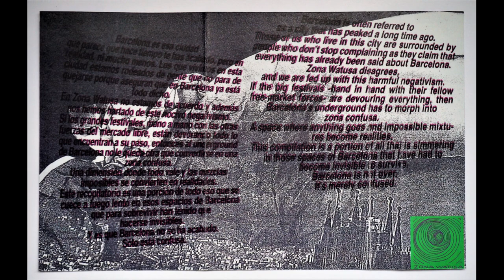Vasco Trilla - Solenoid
Barcelona is often referred to as a city that has peaked a long time ago. Those of us who live in this city are surrounded by people who don’t stop complaining as they claim that everything has already been said about Barcelona. Zona Watusa disagrees, and we are fed up with this harmful negativism. If the big festivals -hand in hand with their fellow free-market forces- are devouring everything in their paths, then Barcelona’s underground has to morph into a 'zona confusa'.
A space where anything goes and impossible mixtures become realities. This compilation is a portion of all that is simmering in those spaces of Barcelona that have had to become invisible to survive. Barcelona is not over. It's merely confused.
Barcelona es esa ciudad que parece que hace tiempo te has acabado, pero en realidad, ni mucho menos. Los que vivimos en esta ciudad estamos rodeados de gente que no para de quejarse porque aseguran que en Barcelona ya está todo dicho. En Zona Watusa no estamos de acuerdo y además nos hemos hartado de este nocivo negativismo. Si los grandes festivales, mano a mano con las otras fuerzas del mercado libre, están devorando todo lo que encuentran a su paso, entonces al underground de Barcelona no le queda...  more
credits

Graphic Design by TD Papeles - tdpapeles.info
Words by David Puente
Unleashed by Zona Watusa

Thanks to all artists for their participation and support.
Many thanks to Doza, David Puente, Ander Agudo, Pablo Miranda, Charlie Yagüez, Dublab.es, Tapedub, TeslaFM, and the Barcelona underground

ALOZEAU - FNGRD
Produced by Josué Coloma

ESPACIO PROFUNDO – LANIAKEA
Produced by Espacio Profundo
Recorded at La Madriguera - Sant Celoni
From the album "Laniakea" - 2019

TURING TARPIT – CONTE DE LA GRAND-MÈRE ET RÊVE DE L'ENFANT
Ferran Gavóin - guitar & effects
Ramon Casamajó - trumpet & effects
Composed by Turing Tarpit for the George Méliès film of the same name

WUNDERKAMMER – AL·LEL AMORF
Xavier Riembau - turntables
Enrique Doza - keyboards, pedals & effects
Pablo Miranda - sound

DAME AREA – MUOVITI
Silvia Konstance - Vocals, electric organ
Viktor L.Crux - Percussion
Recorded in Màgia Roja HQ.
Mixed at La Isla with Pablo Miranda

RAYO-60 – A FULL EMPTY
Produced, recorded and mixed by Ander Agudo at home studio.

ACIDDICT – N0002
Produced by Aciddict

BLOOD QUARTET – GHOST TRAIN 11
Mark Cunningham - trumpet
Lluis Rueda - guitar
Kike Bela - bass
Càndid Coll - drums
Recorded in Fabra i Coats Art factory - Room 11 - Barcelona 2018

MUTTURA – LOT 23
Guillem Gasulla Benaque - Guitar
Barcelona 2018
From the album "Esbossos perduts" - 2018
Edita la Servidumbre / Ultra-Local Records

FUEGO – CARTONERO
Pablo Miranda: synthesizers, effects, mixing board and more.
Pope: synthesizers, sampler, effects, mixing board and more.
Dana: visuals and more.

Produced by Vasco Trilla
From the album "The Torch in my Ear" – 2018

SUN COLOR feat. ALMUDENA VEGA – CASI
Julio César Palacio - Eurorack Modular Synth, Buchla Music Easel
Almudena Vega - vocals, flute
Poem from the Book “Casi la caída” by Almudena Vega (Stendhal Books)